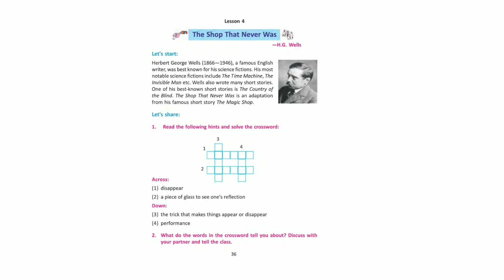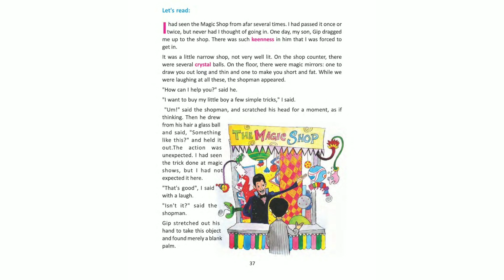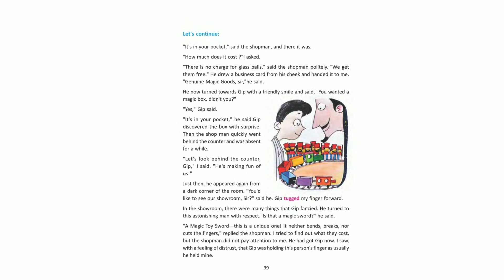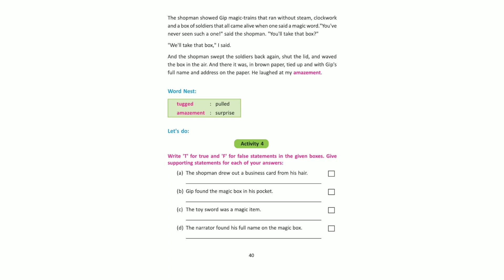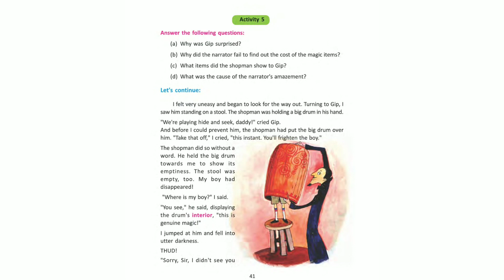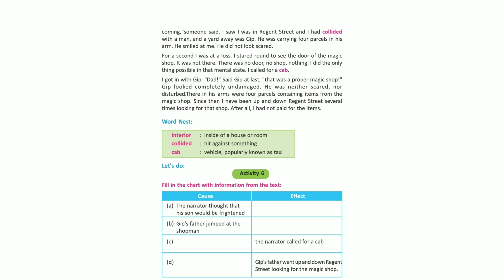The Shop That Never Was || Lesson - 4 || CLASS VI ||BENGALI || WBBSE || UjjwalArs